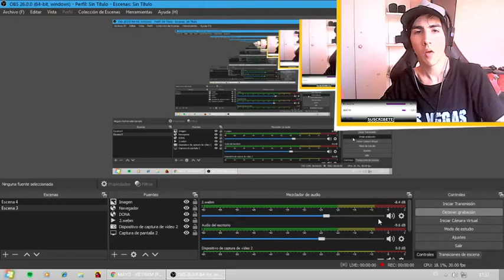REACCION MAYO - VIETNAM (PROD. FOREST KEED) [VIDEOCLIP]